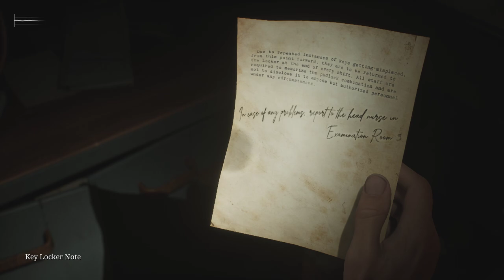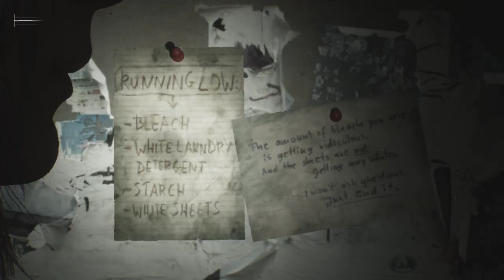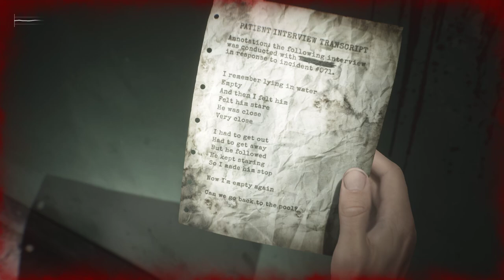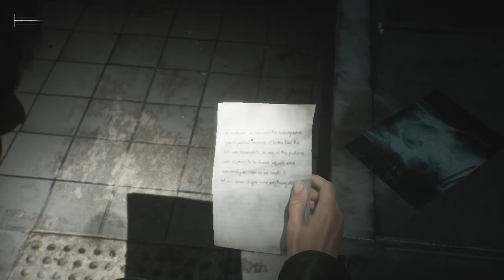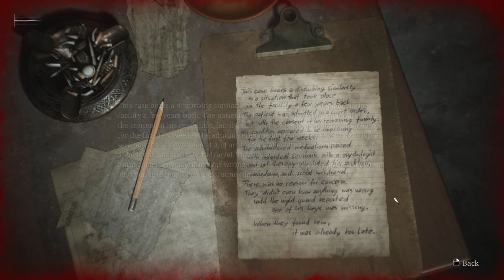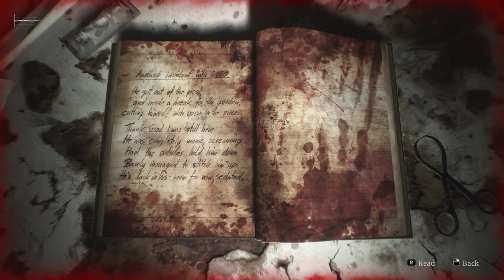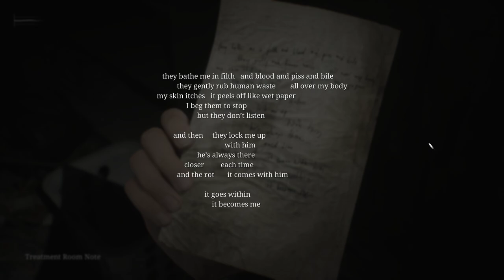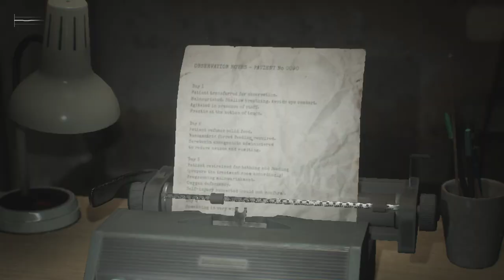Silent Hill 2 Remake Walkthrough Part 3